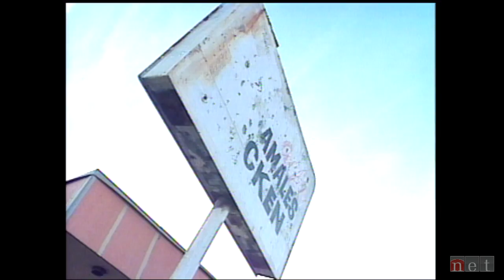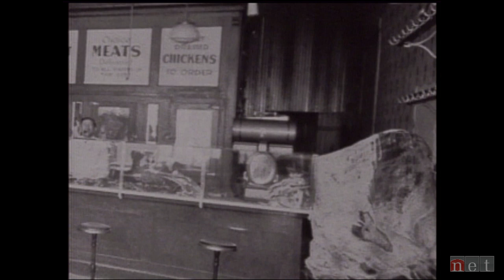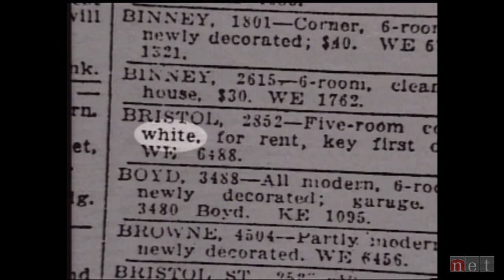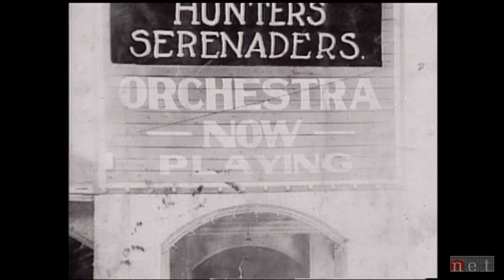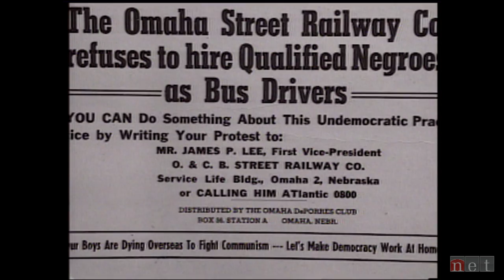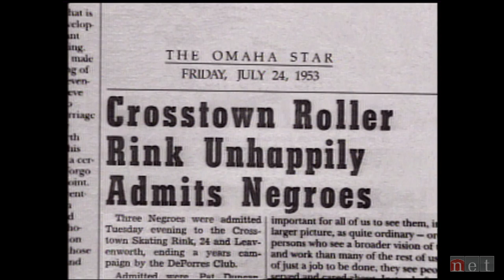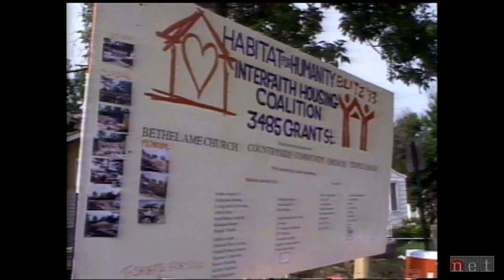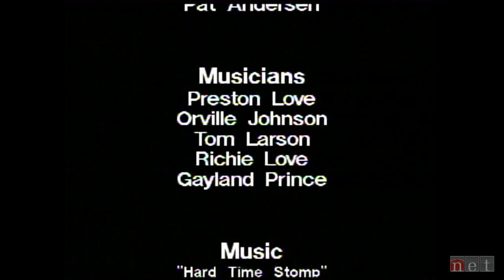A Street of Dreams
A historical look at Omaha's near north side.

From 1994.  Throughout its history, Omaha's near north side has been the neighborhood that succeeding generations of immigrants have moved into and moved out of eventually, until protective real estate practices forced blacks to stay. The history of the community includes lynching,riots and discrimination. It also includes a vibrant community with jazz and shops and entrepreneurs. With the recent emphasis on multicultural education, this program tells an important, but little-known story of Nebraska history.